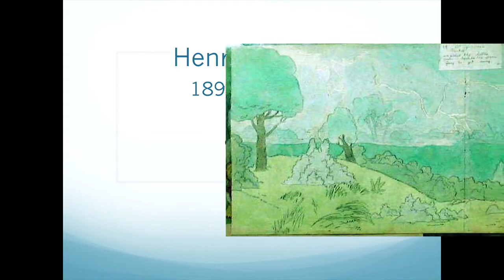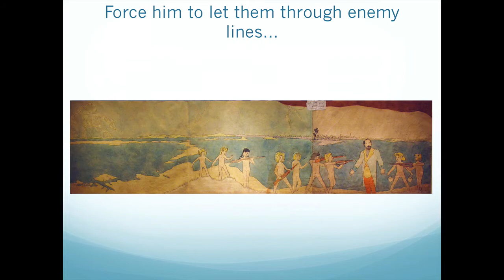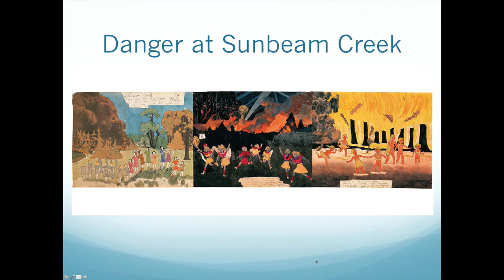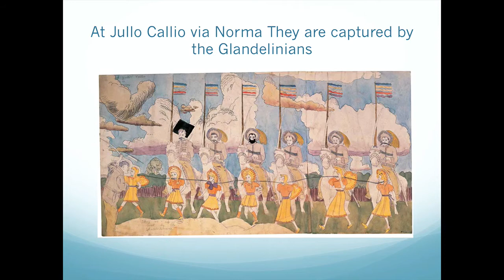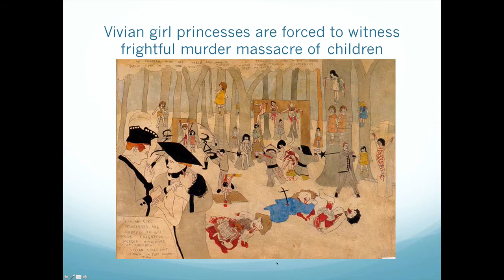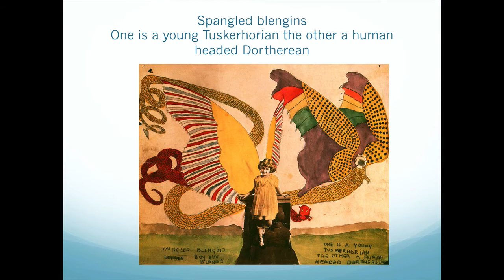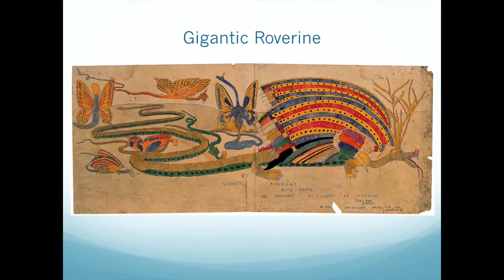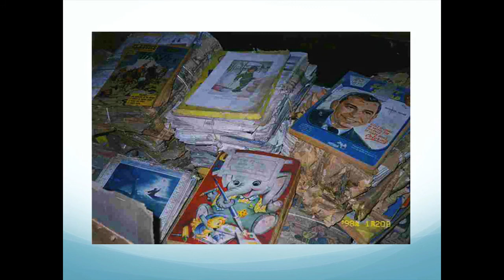Henry Darger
Short lecture on Henry Darger, artist, protector of children